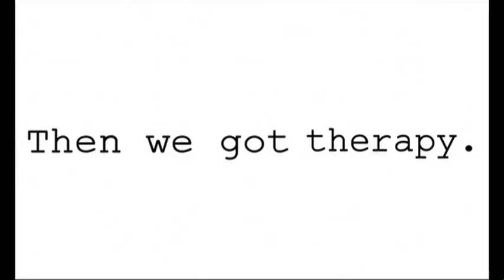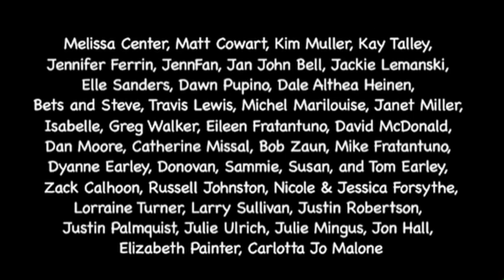Then we got HELP! 2.10 "The Art of the Strip"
A game of Strip Poker leads to revelations, bickering, and the break up of one of our favorite couples.